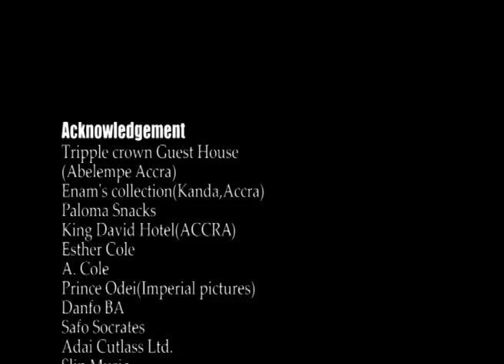FRESH TROUBLE TV SERIES-EP6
EPISODE 6
FRESH TROUBLE TV SERIES 2004(GHANA)
COMEDY-DRAMA
STARS:Albert Kuvodu,Babara Newton,Samini,Lord Kenya,Mac Jordan Amartey,Eunice Banini and Abusuapayin Judas.